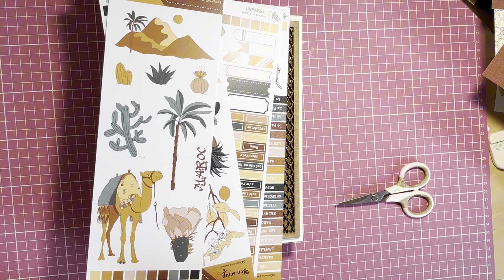🐫Présentation🐫 Album Djerba @Feeduscrap44 *Scrap.gogouette*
Coucou

Aujourd'hui on se retrouve pour la vidéo présentation de mon album thème Djerba. Avec les papiers de la boutique  @Feeduscrap44

 L' album peut contenir minimum 43 photos

Cet album est facile et accessible au débutant ;)

✂️Liste de matériel que j'utilise tout le temps:✂️

Scrapbisous 😘